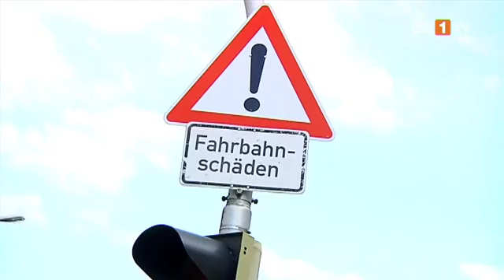OS Stadtteilserie - Darum/Gretesch/Lüstringen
Moderation: Hanne Lübbehüsen
Kamera & Schnitt: Uli Bunsmann